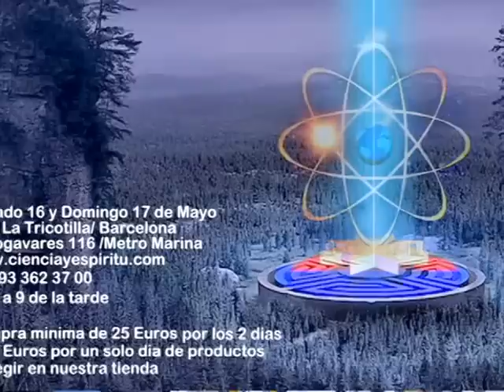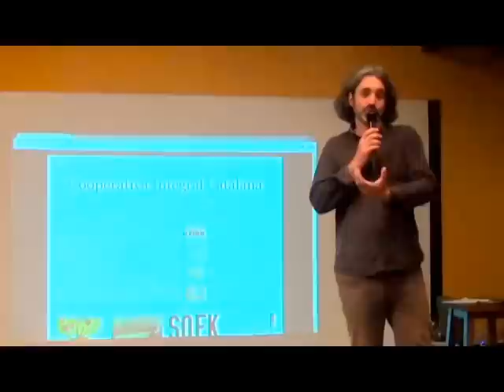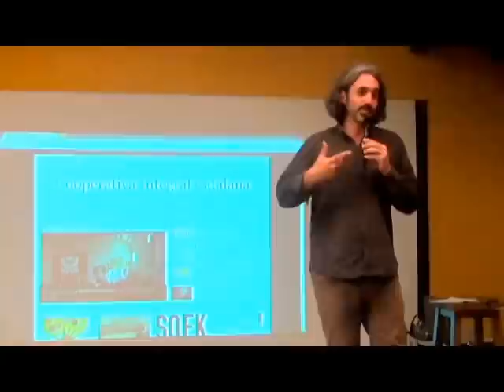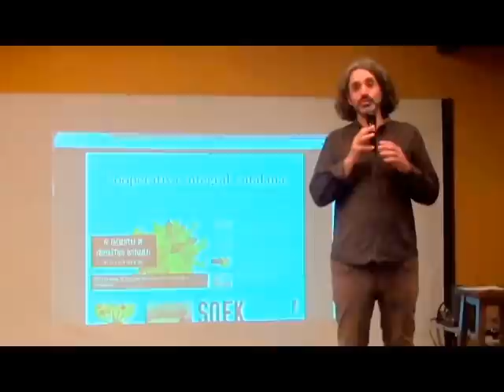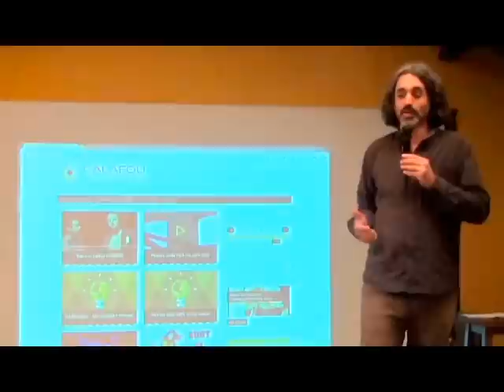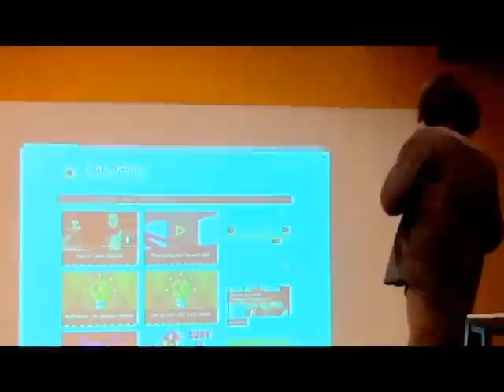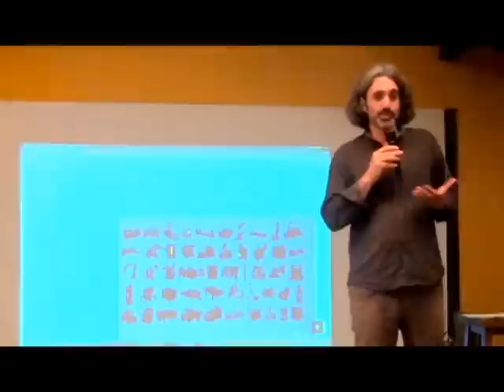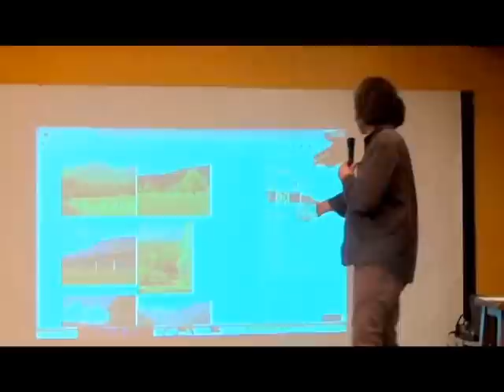"Nuevos movimientos sociales: Wiki-acracia" por Didac Costa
Nuevos Movimientos sociales: Wiki-acracia

Didac Costa es un eco-sociólogo que ha estado durante siete años en América Latina desarrollando tareas e investigación en el ámbito de la economía alternativa, comunidades, ecociudades y movimientos sociales, como miembro del comité de organización de los campamentos de juventud del Forum Social Mundial a Porto Alegre y Belem. Didac S. Costa es uno de los creadores de la EcoXarxes Montseny i Ecoseny y es también impulsor de la CIC (Cooperativa Integral Catalana) y de Ecolònia.